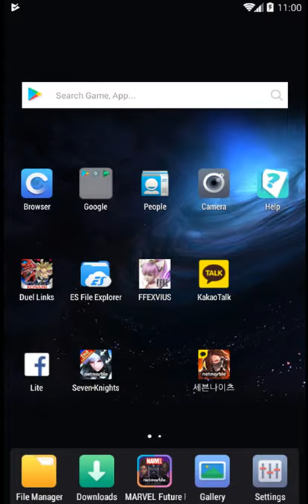FINAL FANTASY: BRAVE EXVIUS- PART 24- IMPERIAL INFILTRATION- INT & ADV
IMPERIAL INFILTRATION- INT & ADV